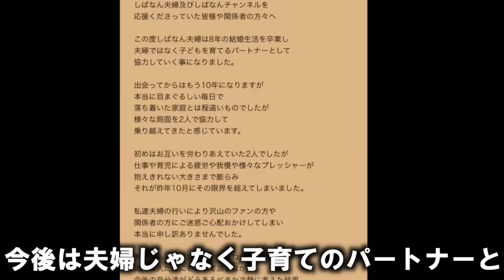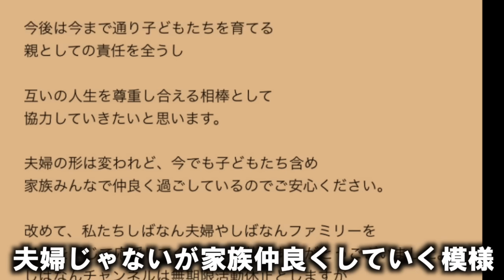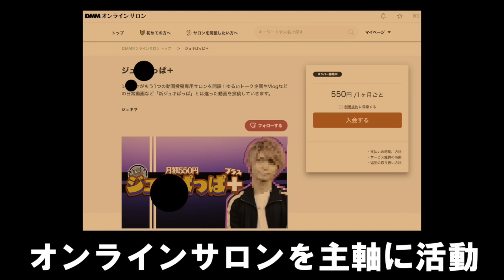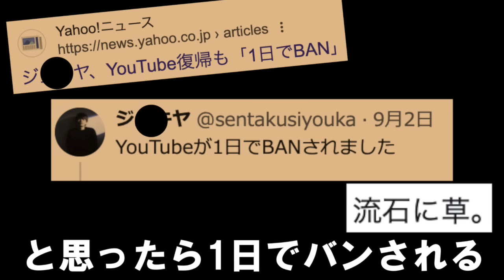現在がとんでもなく悲惨な事になってるYouTuberの歌147